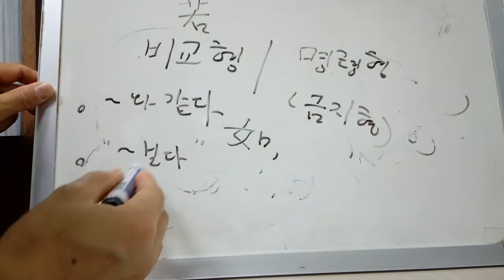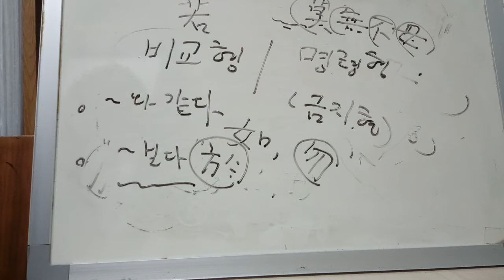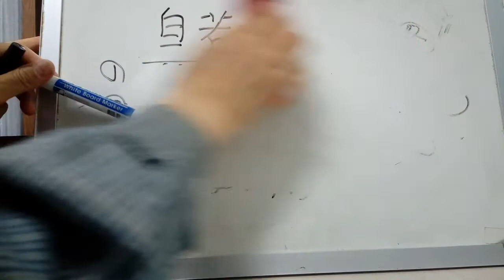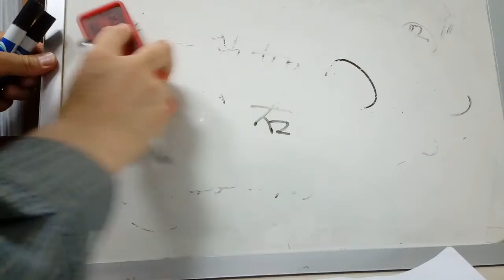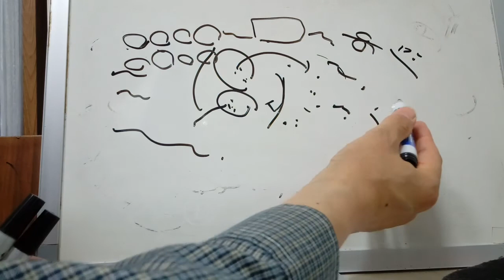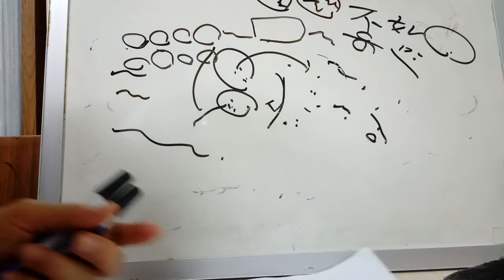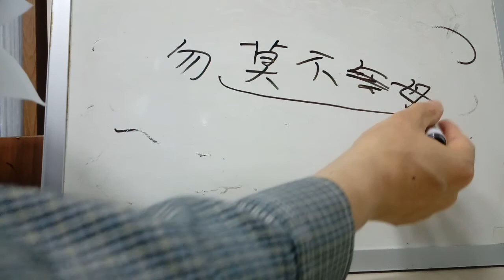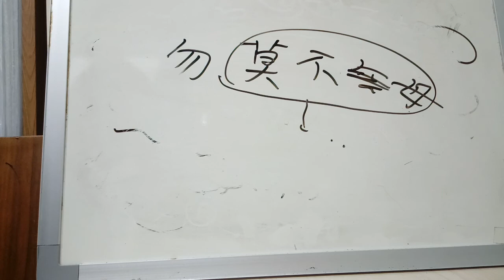기초한문문법 43-2 : 문장의 형식 : 비교형 / 명령형 (금지형)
6. 비교형
* 어떤 것을 다른 것과 비교하여, 그 상태나 성질의 정도•우열 등을 나타낸 문장.
* 如, 若, 於 등을 사용하며, 不 • 莫 등의 부정사를 사용하기도 한다.

6-1. 다음을 해석하시오.
1 歲月如流水
2 春雨如膏
3 學如不及
4 夫財譬如井也
5 事君如事親
6 渴時一滴如甘露

◌ 힌트
1 歲月如流水
 세월은 흐르는 물과 같다.
2 春雨如膏
 봄비는 (초목을 윤택하게 하는) 기름과 같다.
3 學如不及
 배움은 미치지 못할 듯이 하라. (간절히 공부하라)
4 夫財譬如井也
 무릇 재물은 비유하면 우물(물)과 같다.
5 事君如事親
 임금 섬기기를 부모 섬기는 것과 같이 하다.
6 渴時一滴如甘露
 목마를 때 한 방울의 물은 감로수와 같다.

7 上善若水
8 浮生若夢
9 君子之交 淡若水
10 小人之交 甘若醴
11 自若也

◌ 힌트
7 上善若水
 최상의 선은 물과 같다.
8 浮生若夢
 덧없는 인생이 꿈과 같다.
9 君子之交 淡若水
 군자의 사귐은 담박하기가 물과 같다. (淡泊하다-욕심이 없고 순박하다(또는 깨끗하다)
10 小人之交 甘若醴
 소인의 사귐은 달기가 단술과 같다.
11 自若也
 (이)전과(또는 평소와) 같습니다. (②큰일에도 영향을 받지 않고 편안하여 평소와 다름이 없다.)

6-2. 다음을 해석하시오.
1 至樂莫如讀書
2 至要莫如敎子
3 治官莫若平
4 無友不如己者
5 陸行天里 不如舟行萬里之爲便利也
6 爲政之要 莫此爲大

◌ 힌트
1 至樂莫如讀書
 지극한 즐거움은 책을 읽는 것 만한 것이 없다.
2 至要莫如敎子
 지극히 중요한 것은 자식을 가르치는 것 만한 것이 없다.
3 忠子曰 治官莫若平 臨財莫若廉
 충자가 말하였다. 벼슬을 다스림에는 공평한 만한 것이 없고,
 재물을 임함에는 청렴한 만한 것이 없다.
4 無友不如己者
 자기보다 못한 자를 벗 삼지 말라.
5 陸行天里 不如舟行萬里之爲便利也
 육지로 천리를 가는 것은 배로 만리를 가게 하는 편리함만 못한 것이다.
6 爲政之要 莫此爲大
 정치를 하는 요체가 이보다 더 크다 할 것이 없다.

7 霜葉紅於二月花
8 禍莫大於不知足
9 靑出於藍而靑於藍
10 氷水爲之而寒於水
11 國之語音 異乎中國

◌ 힌트
7 霜葉紅於二月花
 서리 맞은 잎이 이월의 꽃(봄꽃)보다 붉다.
8 禍莫大於不知足
 화는 만족을 알지 못하는 것보다 큰 것이 없다.
9 靑出於藍而靑於藍
 푸른 물감은 쪽풀에서 나왔지만 쪽풀보다 푸르다.
10 氷水爲之而寒於水
 얼음은 물이 그것으로 되지만 물보다 더 차다.
11 國之語音 異乎中國
 우리나라의 말소리가 중국과 다르다.

7. 명령형 / 금지형
* 한문에서 ‘~하라 (명령형) / ~말라 (금지형)’ 라고 풀이하는 문장이다.
* 명령형은 주로 문장의 의미를 통해 ‘~하라’는 뜻을 나타낸다.
* 금지형은 ‘~하지 말라’의 뜻을 나타내는데, 勿, 莫 이 잘 쓰이고,
  不, 無, 毋등도 금지문에서는 서로 통용되어 쓰인다.

7-1. 다음을 해석하시오.
1 取友 必端人
2 擇友必勝己
3 有無故而阿君者어든 君其愼之하라
4 此何聲也 汝出視之
5 文侯曰 先生은 就舍하라

◌ 힌트
1 取友 必端人
 벗을 취함에 반드시 단정한 사람으로 하라.
2 擇友必勝己
 벗은 반드시 자기보다 나은 사람을 선택해야 한다.
3 有無故而阿君者어든 君其愼之하라
 까닭 없이 그대에게 아부하는 자가 있거든 그대는 그를 삼가라.
4 此何聲也 汝出視之
 이것이 무슨 소리냐, 네가 나가 보아라.
5 文侯曰 先生은 就舍하라
 문후가 말하기를, 선생은 집으로 가시오(관사로 가(서 쉬)시오).

6 勿少失望
7 附耳之言 勿聽焉
8 無妄言 族矣

◌ 힌트
6 勿少失望
 조금도 실망하지 말라.
7 附耳之言 勿聽焉
 귀에 대고 하는 말은 (그것을) 듣지 말라.
8 無妄言 族矣
 망령된 말을 하지 말라, 멸족을 당하리라.

7-2. 다음을 해석하시오. (금지형)
1 非禮勿視
2 無友不如己者
3 無道人之短하고 無說己之長하라
4 非所爲 勿爲
5 疑人莫用
6 過則勿憚改

◌ 힌트
1 非禮勿視
 예가 아니면 보지 말라.
2 無友不如己者
3 無道人之短하고 無說己之長하라
 남의 단점을 말하지 말고 자기의 장점을 말하지 말라.
4 非所爲 勿爲
 행할 바가 아니면 행하지 말라.
5 疑人莫用
 의심스러운 사람은 쓰지 말라.
6 過則勿憚改
 허물이 있거든 고치기를 꺼리지 말라.